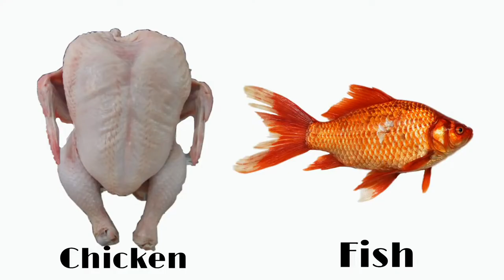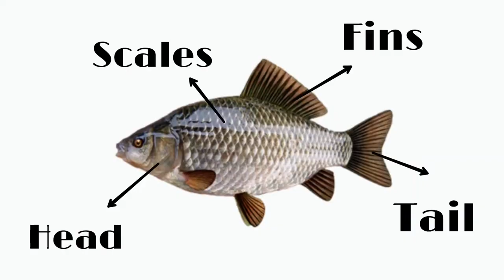Is Fish Safe for Dogs to Eat? Here's the Truth |shihtzu dog | lhasa apso dog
dog food | Is Fish Safe for Dogs to Eat? Here's the Truth| shihtzu dog | lhasa apso dog

Hello everyone and we welcome you all to our family..lucy
miguels fairy tale.
Know everthing about Fish - 2nd alternative protein source.
Fish – very healthy protein as it is important part of a home cooked diet plan for dogs.

3. *Which types of fish can dogs eat?

Not eat: shark , sword fish(sword), king mackerel(surmai) , albacore tuna,
tilefish, Shark, tilefish, swordfish, king mackerel, albacore tuna (canned)/ these fish are larger and older.

can eat: less likey to have high level mercury levels
1.Whitefish , 2.catfish(basa
fish)(singhada/sangtam), 3. Tilapia,  4. arctic char ,5.  rohu tilapia, 6. flounder, 7. sea bass , 8. Sardines
,9. cod,(cod)(gobro),10.Salmon(ravas), 11. ocean and
lake whitefish 12. ,light tuna fish(tuna fish)(choora), 13. mackerel14. herring(hilsa)bhing 15. walleye hake
 smaller , younger, and short lived and so less lileky to have high level
mercury levels. are generally safe options.

Fish nutritional properties :
 Omega-3 fatty acids
 High protein levels
 Rich in phosphorus, calcium, iron, zinc, magnesium, potassium,
copper, manganese, selenium, iodine, and vitamins A, B1, B2, B6,
B12, C, D, E, and K
 Low levels of unhealthy fat.

LucyMiguel's fairy tale,Lhasa apso dog,food,cute video,puppy,dog lover,lhasa apso puppies,dog food,funny videos,animal,fussy eater,lhasa apso food review
lucy &Miguel'sfairytale